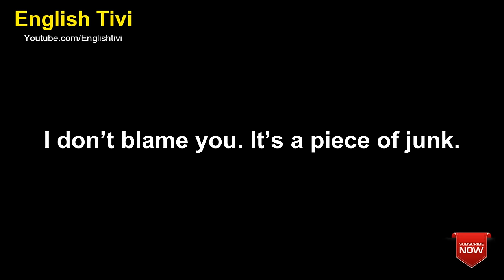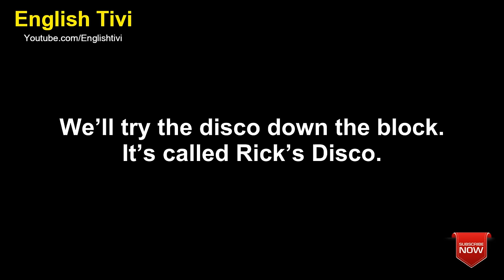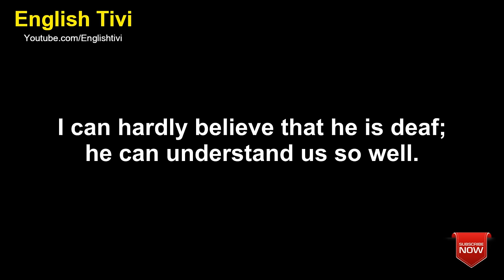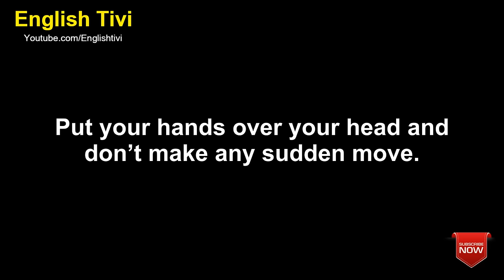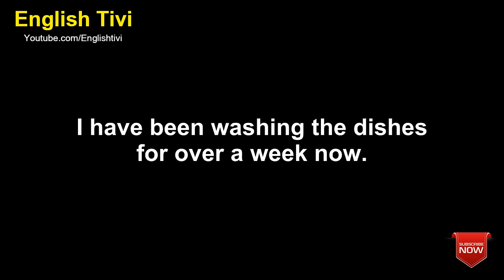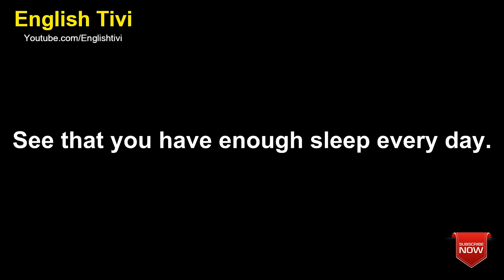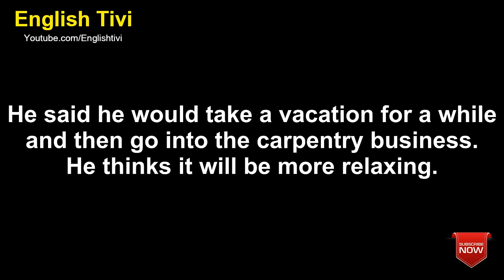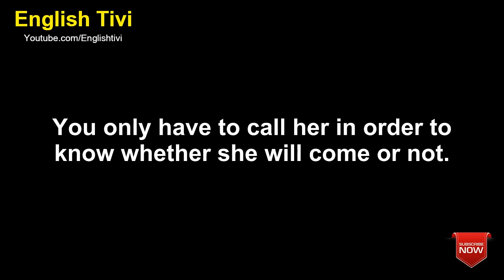100 Common English Phrases and Sentence Patterns With Dialogue ● Basic English Speaking Lessons ✔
100 Common English Phrases and Sentence Patterns With Dialogue ● Basic English Speaking Lessons ✔
Below are 100 common English phrases and sentence patterns that are much used in daily life.